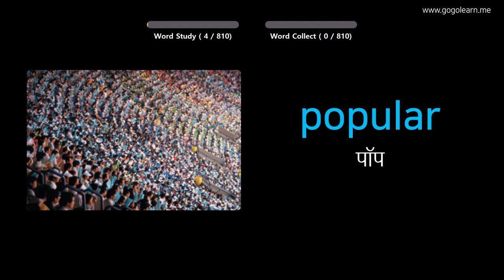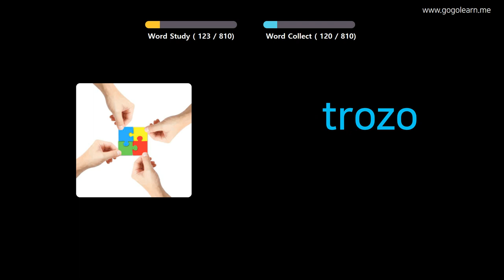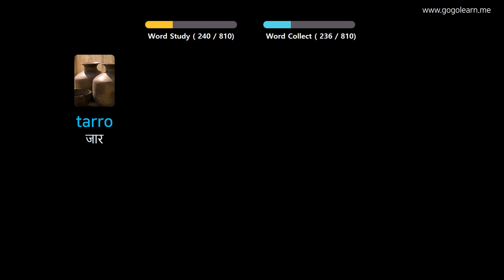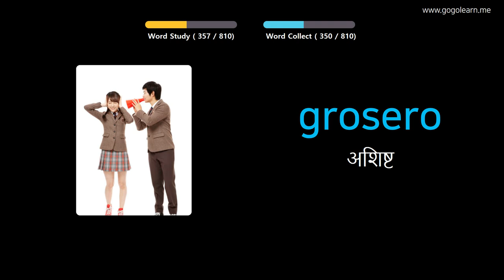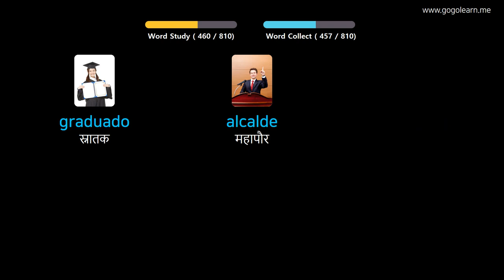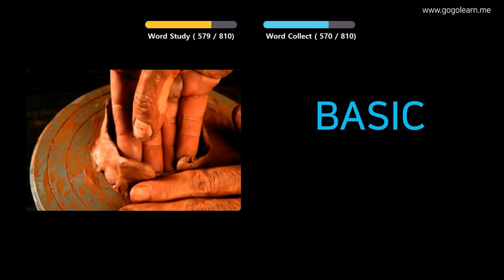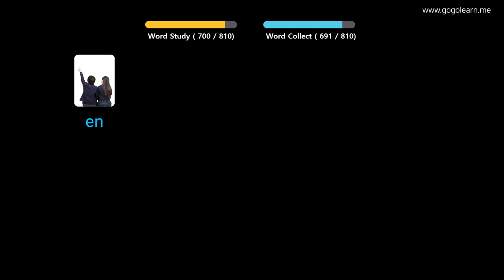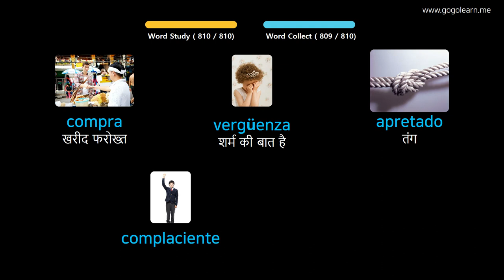चित्रों के माध्यम से स्पेनिश सीखना |स्पेनिश शब्दावली माध्यमिक पाठशाला | Golearn